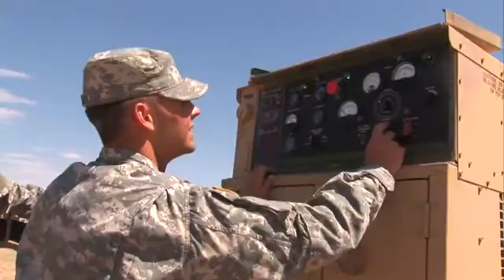Army Careers 14J - Air Defense C4I Tactical Operations Center Enhanced Operator Maintainer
An Air Defense C4I Tactical Operations Center Enhanced Operator is a member of the Army's air defense artillery team. The air defense tactical operations center operator supervises or serves as a member of a manual early warning network (MEWN) section, team, or platoon in operations and intelligence functions.

Some of your duties as a Air Defense C4I Tactical Operations Center Enhanced Operator Maintainer may include:

   -Detect, track and identify aircraft
   -Broadcast early warning information
   -Perform operation and intelligence duties in Air Defense units
   -Evaluate tactical electronic intelligence data